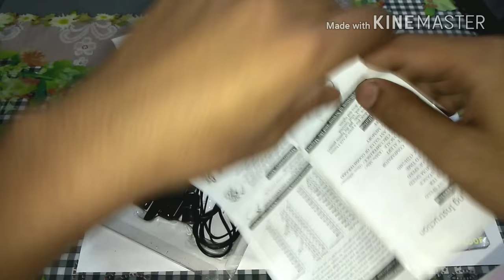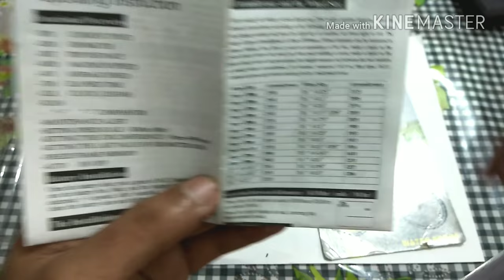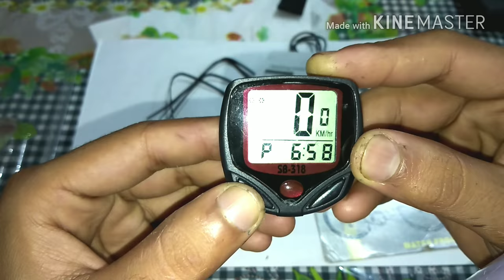How to setup biycile Speedometer Unboxing Review.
Hello,
   In this video I will review speedometer. The metre is working for a bicycle speech so let's Get It Started.